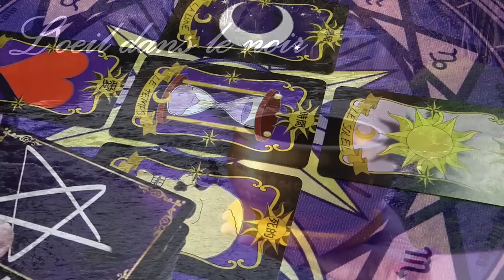🇨🇵🤴JE VOUS RACONTE TOUT🤴🇨🇵